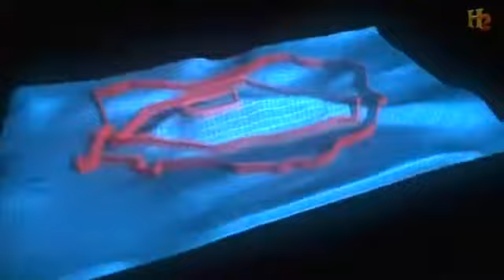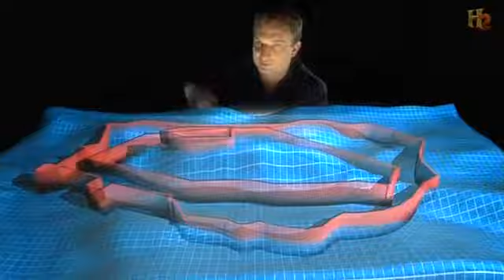Ancient Mega Fort Ancient Discoveries Documentary english Part 1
Shot on location in the Mediterranean and the Middle East, Ancient Discoveries unearths amazing technologies we think of as modern, but which actually have their origins in antiquity. The series travels back in time to uncover remarkably sosphisticated inventions and to celebrate the ancient engineers whose ingenuity laid the foundations for todays technology.